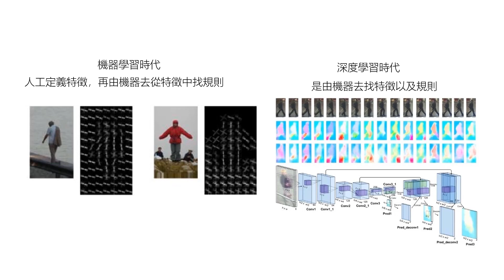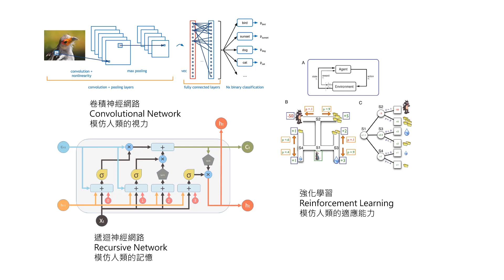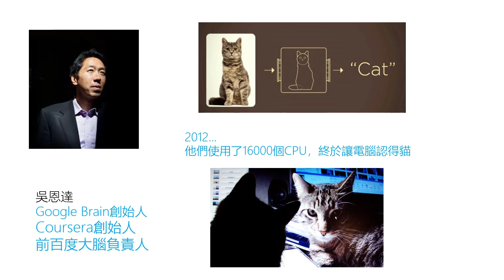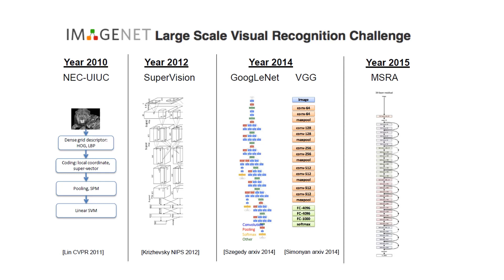1-2｜從google brain創始人及深度學習大賽 imagenet 等談深度學習